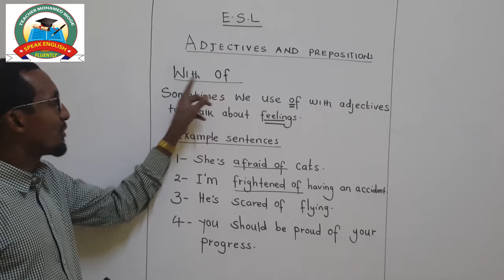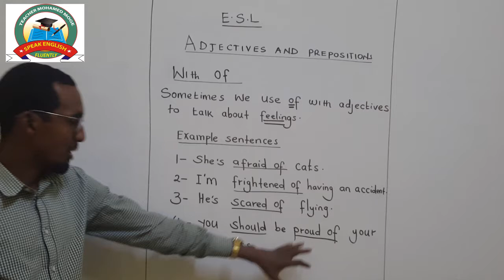ADJECTIVES AND PREPOSITIONS - WITH OF (English grammar lesson)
We can use certain adjectives with certain prepositions to make a phrase or sentence.
In this lesson, we will look at the prepositions -  WITH OF